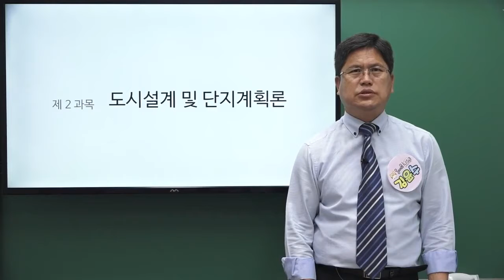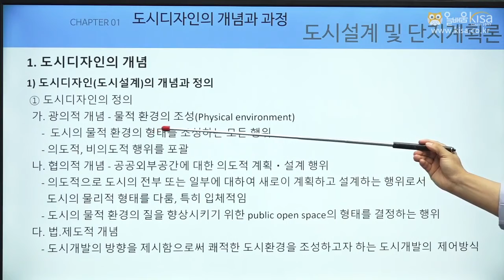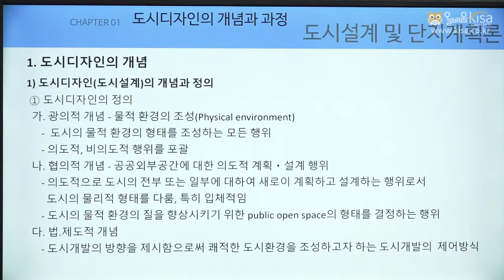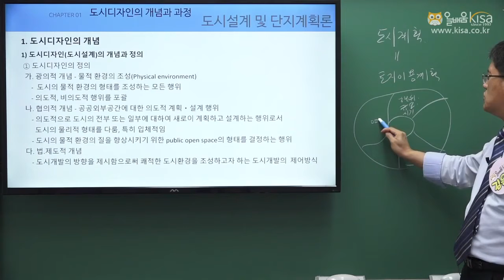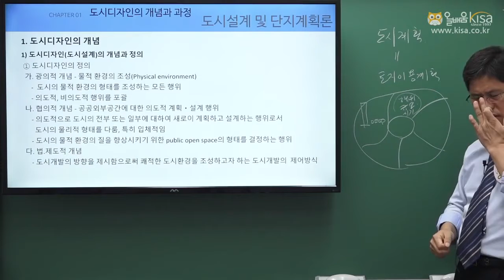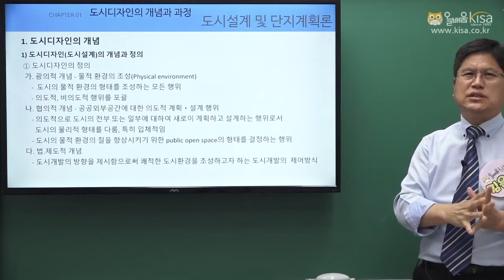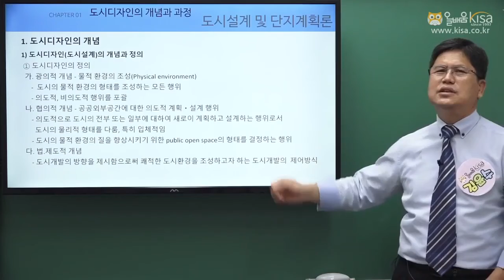[올배움kisa] 도시계획기사 필기 도시설계 및 단지계획 1강 도시설계의 개념과 과정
[올배움kisa] 도시계획기사 필기 도시설계 및 단지계획 1강도시설계의 개념과 과정 샘플강의 김윤수 교수님